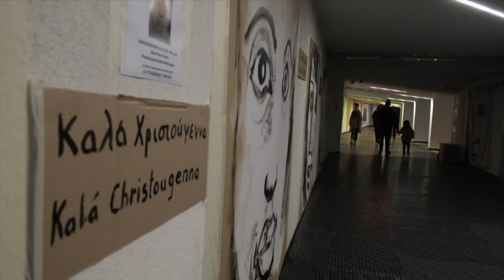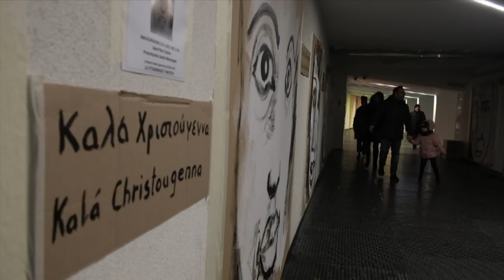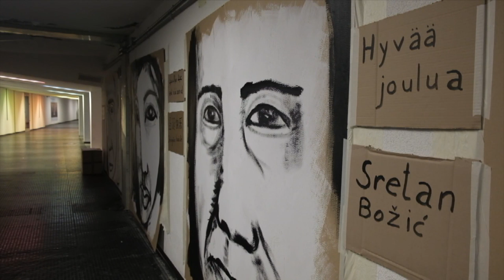Le opere di Gianni Tarli esposte all'Ipogeo di Teramo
In questi giorni nel sottopasso di Piazza Garibaldi a Teramo è stata realizzata una installazione di opere su cartone creata dall'artista Gianni Tarli, su impulso dell'associazione Teramo Nostra